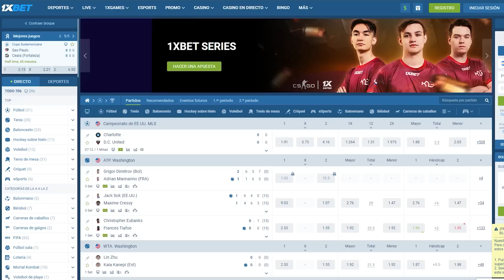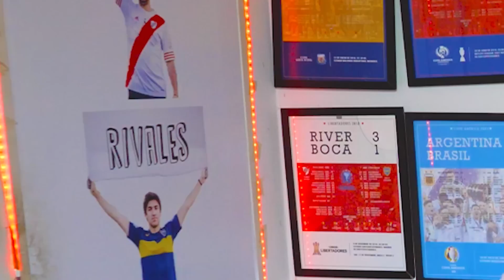Independiente vs River | Reacciones de Amigos | Liga Profesional 2022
Con apuesta de camiseta!